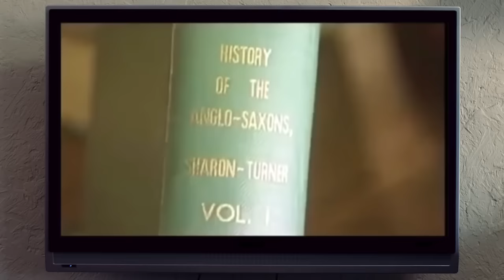The Tribe of Dan - ROBERT SEPEHR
To the Germans he was known as Votan. To the Anglo-Saxons Woden. To the Norse and other Scandinavians, he was known as Odin. A Reuters News Agency report from Nov. 30, 2001: "The Viking god Odin may have been a real king who lived in what is now southern Russia 2,000 years ago, Norwegian explorer Thor Heyerdahl said in a controversial new book on Thursday.

In The Hunt for Odin , Heyerdahl says his archaeological digs by the Sea of Azov in Russia backed evidence in 13th century sagas written by Snorre Sturlason that Odin was more than a myth. Odin was a king who lived around Azov before being driven out by the Romans and taking his followers to Sweden. Ancient metal belt holders, rings and armbands dating from 100-200 AD found in excavations around the mouth of the Don River were almost identical to Viking equivalents found in Gotland, Sweden, some 800 years later, he said.

The various royal houses of English history: the Saxons, Danes, Normans, Tudors, Stuarts, Plantagenets, Hanoverians, Saxe-Coburgs, all lines blended and fused with Scottish royalty to form the modern House of Windsor, trace their bloodlines back to a common migration. The Encyclopedia Americana records the Scythians arrived in the region of South Russia “about 700 B.C.”

Herodotus wrote: “They [the Scythians] make no offerings of pigs, nor will they keep them in their country.” Since the Scythians not only refused to allow pigs to be used in sacrificial purposes, but also banned them entirely from their territory, it is evident that the Scythians did not eat the flesh of swine either.

Robert Sepehr is an author, producer, and independent anthropologist.